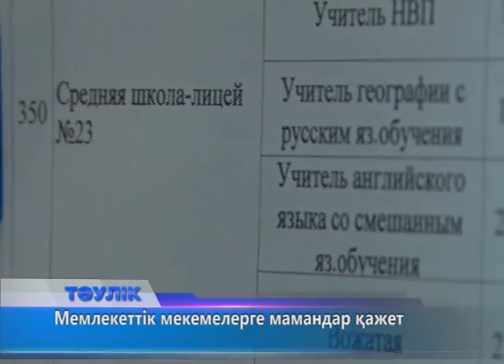Сот, полиция сапына қызметкерлер қажет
Облыстық сот, облыс және қала әкімі аппараттарына, облыстық ішкі істер департаментіне  қызметкерлер қажет. Еңбекақылары 50 мың теңгеден жоғары. Олар 200 бос жұмыс орнын ұсынып отыр. Бүгін шаһарда бос жұмыс орындар жәрмеңкесі өтті. Конституция күніне орай ұйымдастырылған шарада 72 мекеме 800-ден астам бос орын ұсынды. Білім, құрылыс, медицина, мұнай салалары мамандарға зәру. Облыстық сотта 22  жұмыс орыны бос. Бүгін төменгі лауазымдағы қызметкерлерге байқау жарияланыпты. Үміткерлердің құқықтық жоғары және арнаулы орта білімдері болуы шарт. Жұмыс іздеушілерге мамандар "Б" корпусының мемлекеттік әкімшілік қызметке орналасу тәртіптерін түсіндірді. Кей мекемелердің қызметкерлерге қояр талаптары жоғары дейді жәрмеңкеге келушілер. Сондықтан, жұмыс іздеушілердің арасында жалақыға қарап жатқандар аз. Екі қолға бір күрек табылса болғаны. Жыл басынан бері 650 ақтөбелік жұмысқа орналасқан. Бүгінге дейін 6 кезекті, 5 мамандандырылған бос жұмыс орындар жәрмеңкесі өтті. Қазір қалада электронды еңбек биржасы да жұмыс істейді. Порталға 1100-ден көп бос жұмыс орыны мен 2300-ден астам түйіндеме орналастырылған.